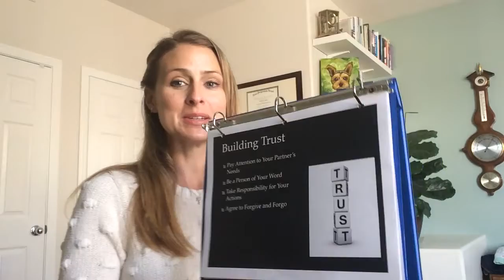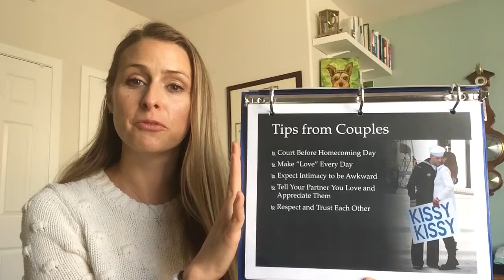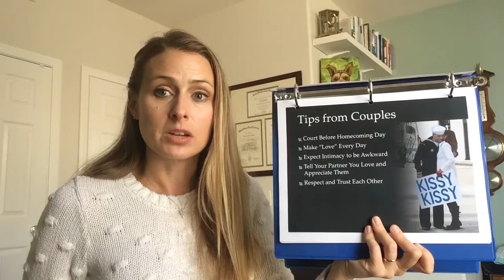Return and Reunion: Return to Intimacy 4 of 4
Tips from couples